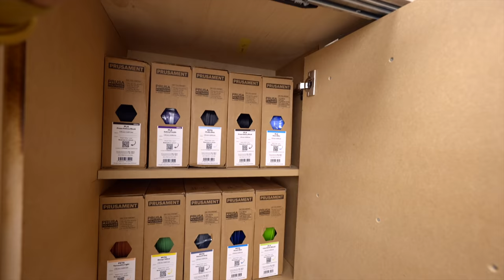Making a Cabinet for all my Clamps - ( With Extra Hidden Storage )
Check out some of the Bessey clamps here:
Strap clamp
Revo clamp
One-handed clamp

Some of my favorite tools:

Small vacuum forming machine
Japanese hand saw
Olfa knife
machinist square
combination square
Pocket hole jig
Biscuit jointer
Orbital sander
Impact driver
Mitre saw